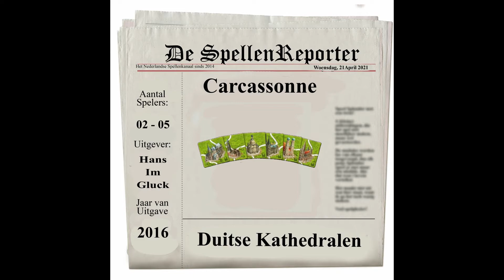Carcassonne - Duitse Kathedralen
Een mini uitbreiding voor Carcassonne bestaande uit 6 tegels.
Op deze tegels staan Duitse kathedralen, waarmee je extra punten kunt scoren met de wegen die er omheen lopen, maar natuurlijk ook met de kathedraal zelf.

00:00 Welkom
00:28 Uitleg Duitse Kathedralen
03:18 Einde